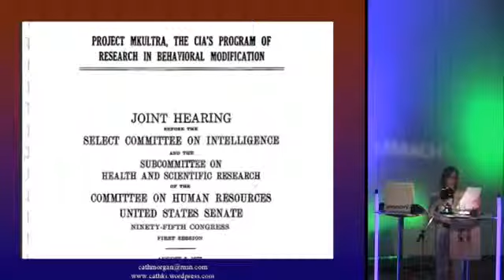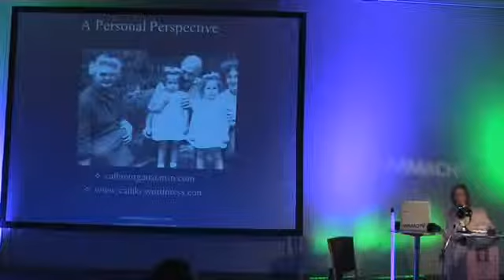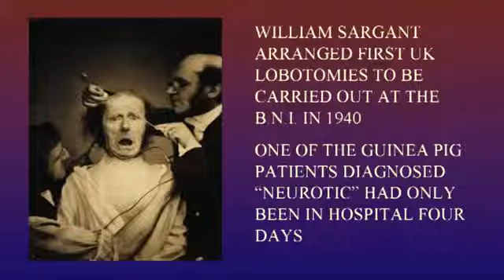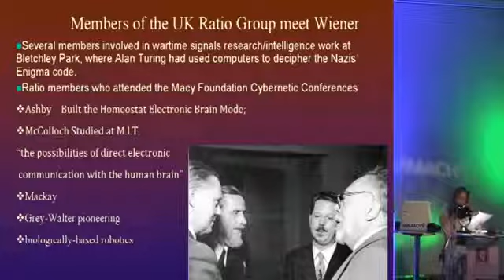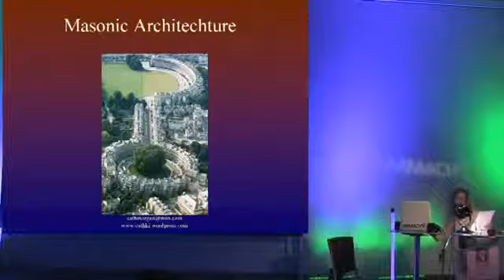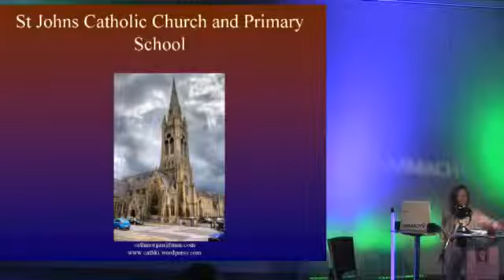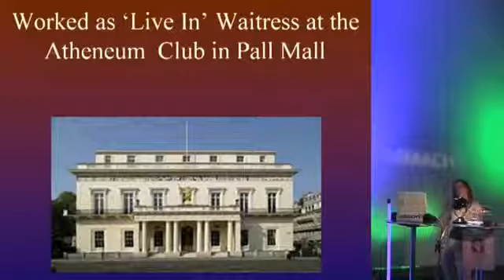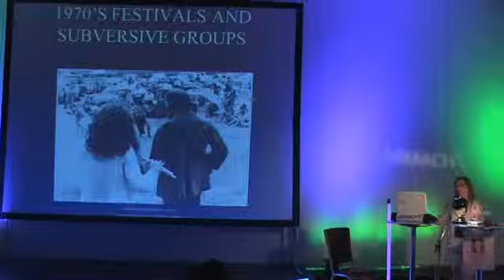AMMACH Cathi Morgan Mind Control in UK